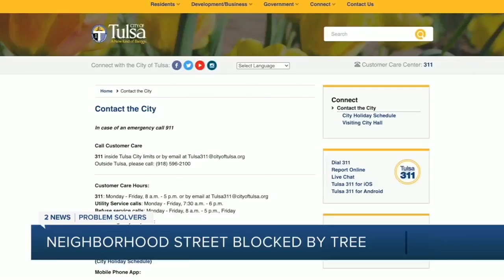Tree Blocks Road